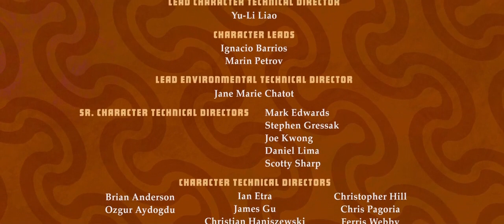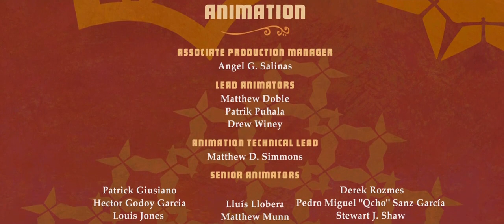Créditos Finales || (3/5) || OLE: EL VIAJE DE FERDINAND (2017) || Español Latino FULL HD.